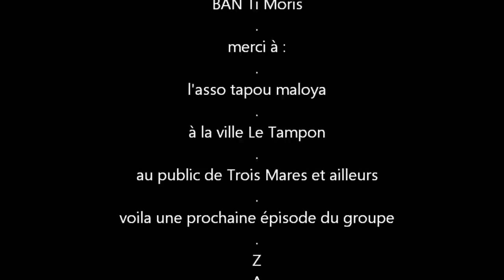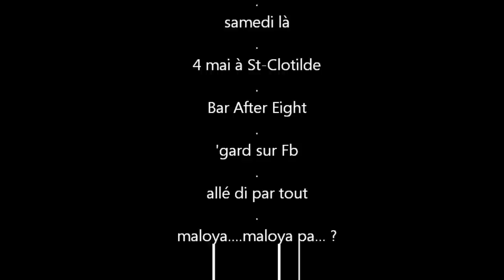concert trois mares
kabar marron sur l'ile de la réunion du 20 avril 2013